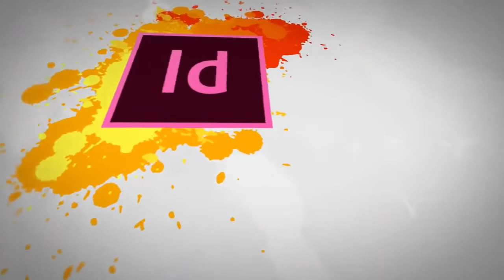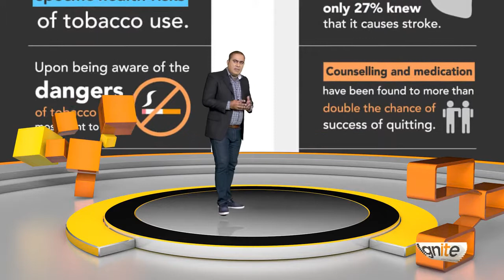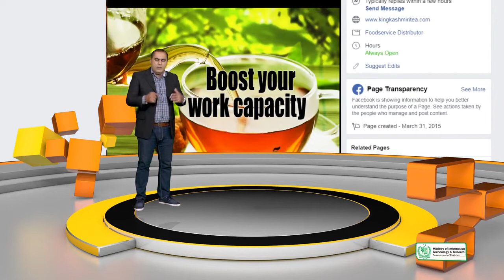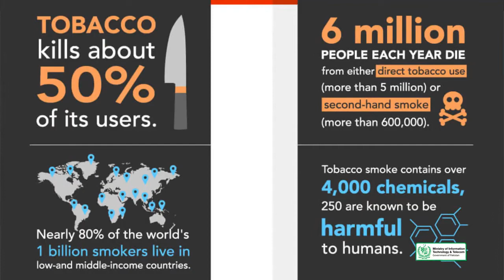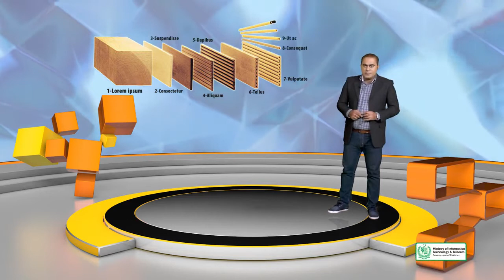Graphic Design - Theory Designing Infographics 01 - Digiskills - DigiSkills Pakistan